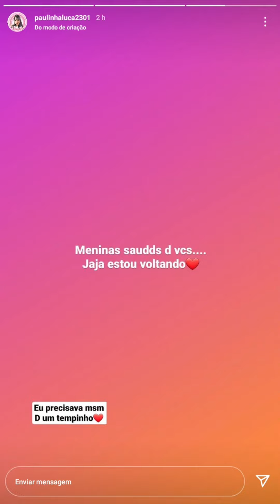PAULA DIAS DOCE LAR REVELA MISTÉRIO!!!